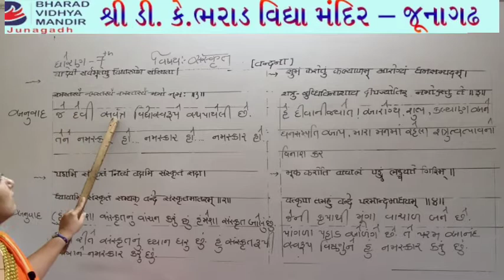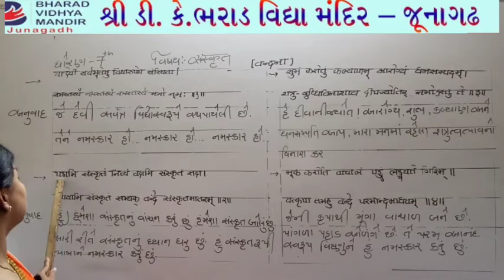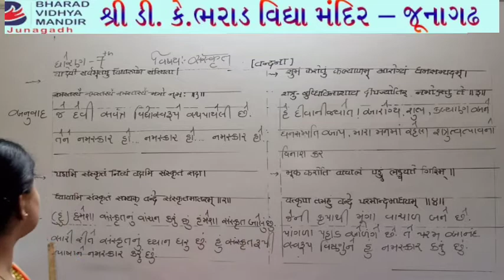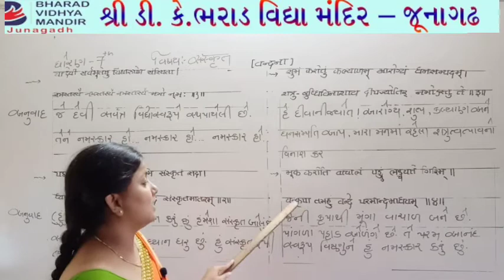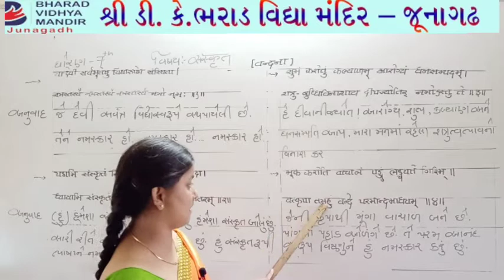ધોરણ 7 : શ્લોક નું આરોહણ - ભરાડ વિદ્યા મંદિર જુનાગઢ